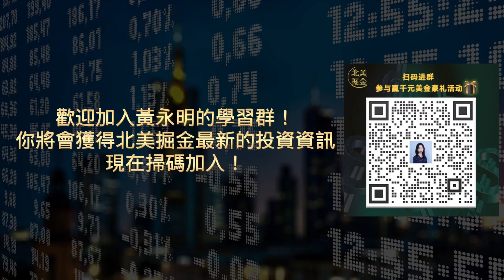律师帮我省了7000美元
【1】我的精品课程

【4】永明私董会通话预约链接【与我们的顾问团队预约一次单独的介绍分析】：

【6】现金收购房屋，全美范围：CashOfferMax.com

👉我已投入一年多，什么都没做就赚到了2万多美元
不用实操，适合懒人赚钱的房地产信托基金投入链接：

如果我的视频对你有所帮助，请记得：
👍点个赞吧！

▼ ※※如何零基础做房东，让通胀为你赚钱，获得每年超25%回报率！※※▼

记住，投资美国房地产，你并不孤单，我希望成为第一个真正帮助到你的人。
添加微信（ID：nagold00），我们一起找到那个最合适你的方案。